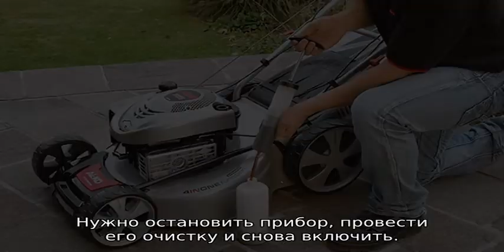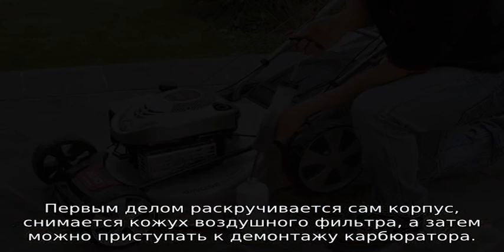Ремонт газонокосилок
Ремонт газонокосилок, мотокос – как намотать, заправить, поменять леску. Почему не включается и глохнет при работе газонокосилка? Какие запчасти потребуются для ремонта газонокосилки: стартер, ремень, леска, нож, свечи, диск, редуктор, фильтр.